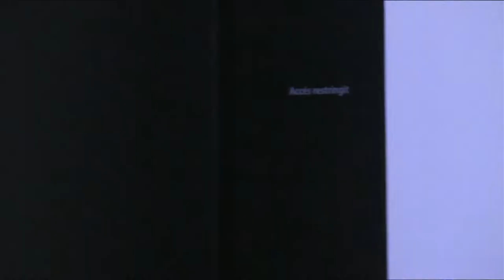Curs d'Estiu 2022: Mbuyi Kabunda - "El neocolonialisme al nord i al sud del Sahel"